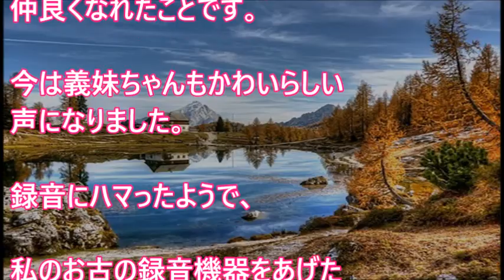会うたびに「声作ってるだろ」「地声で話せ」という義妹。一方で旦那は私の声を褒めてくるので…【 スカッとするかもしれない話】